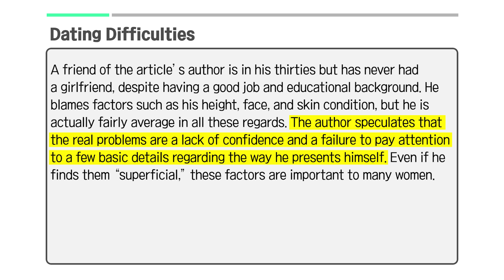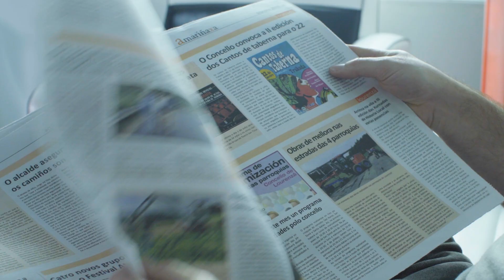[Vol.63_Unit 19] Dating Difficulties (Preview)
News & Story (Advanced) Unit 19. Dating Difficulties